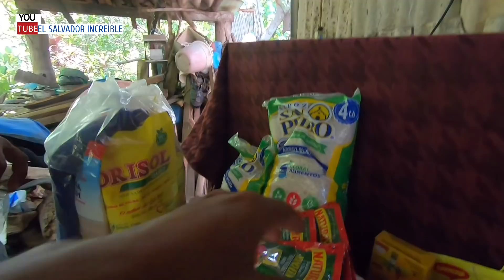Lloró De Felicidad Y Compartio Con Nosotros Lo Que Días Antes Era Su Único Alimento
AQUÍ ENCONTRARAS:
RETOS,
CAMINATAS,
AYUDA SOCIAL,